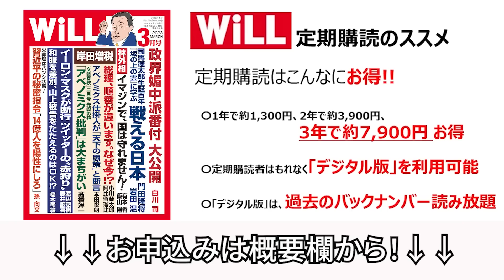【米議会が圧力】スパイアプリ「TikTok」排除へ【デイリーWiLL】